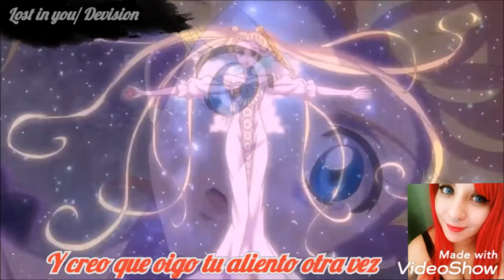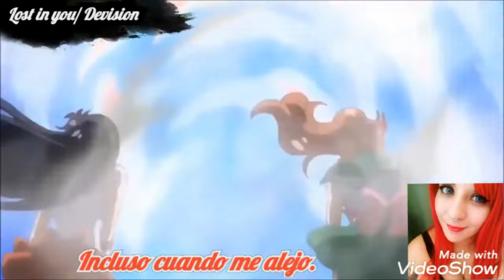DeVision/ Lost in you traducida al español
video sin fines de lucro imágenes de sailor moon